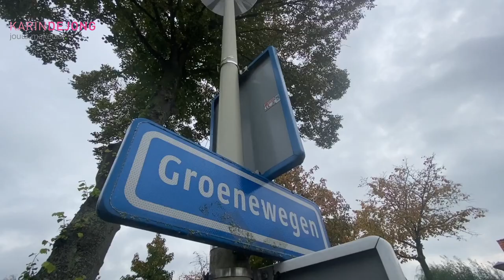Groenewegen 3 Bleiswijk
Te koop: Geschakelde 2-onder-1-kapwoning met mogelijkheden